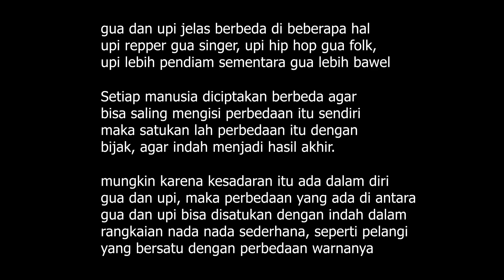VIKRI RASTA feat TUAN TIGABELAS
perkolaborasian yang gak pake rencana dan ngalir gitu aja tanpa persiapan, karena emang niatnya pengen berusaha jujur apa adanya.
kolaborasi ini dilakukan di KABAR BAIK yg berada di RUMAH MESRA kota SUKABUMI